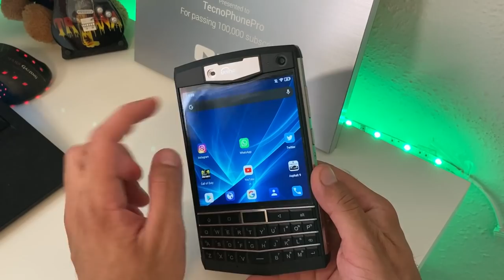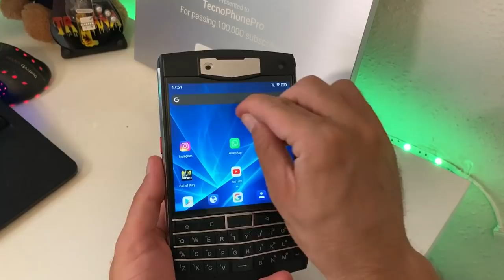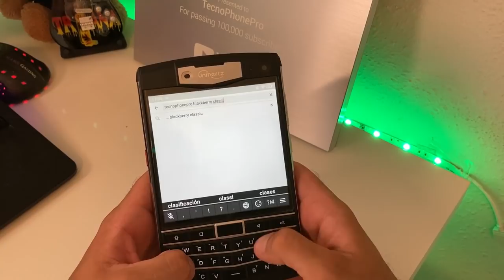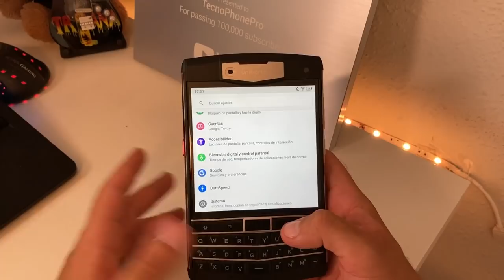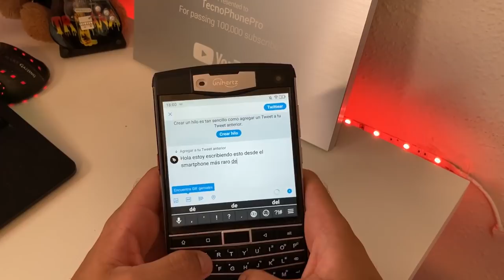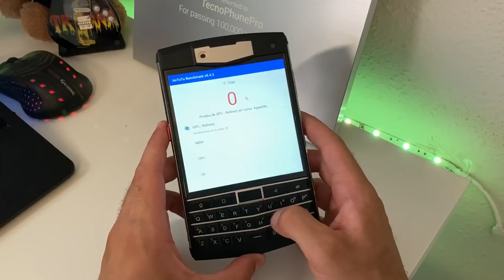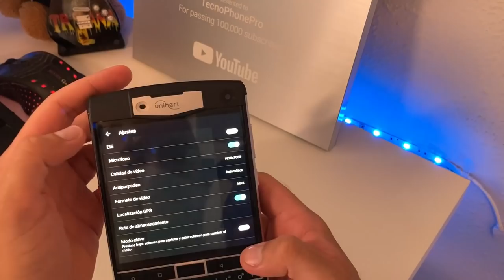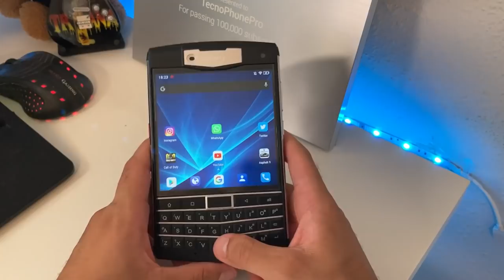El Smartphone Más Raro que he probado en mi vida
Nuevo vídeo en el que muestro en primera persona el smartphone más extraño que he utilizado en los últimos años, el Unihertz Titan, el mejor celular calidad precio con teclado, el mejor móvil como blackberry con android y el mejor celular móvil con teclado físico del mundo

Canción Real Chill Old School Hip Hop Instrumentals Rap Beat #3